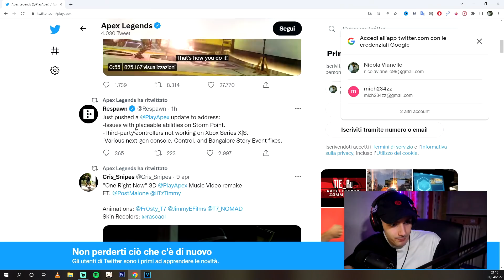🤬🤬 TILT ASSICURATO? RANKED con i RANDOM [APEX LEGENDS ITA]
Cuffie (economiche) - HyperX Cloud Stinger Core
Controller  - Nacon Revolution Unlimited Pro Controller
Monitor da gaming - BenQ ZOWIE XL2411P